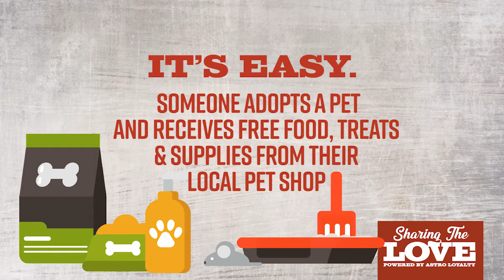What is Sharing The Love?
Whether you're a local pet supply shop, a pet food/supply brand, rescue or shelter, or a pet owner - Find out how you can get involved in Sharing The Love on Astro Loyalty today!

Support Shopping Local at your Neighborhood Pet Shops, Celebrate Pet Adoption from Rescues and Shelters, and introduce Adopted Pets to the best brands out there. Find them homes, support your community, build a better bowl.